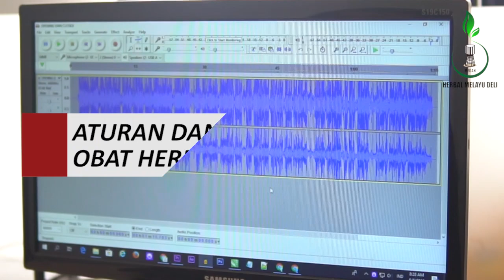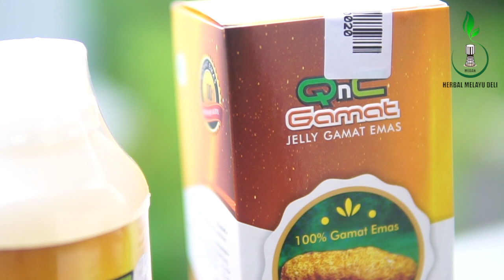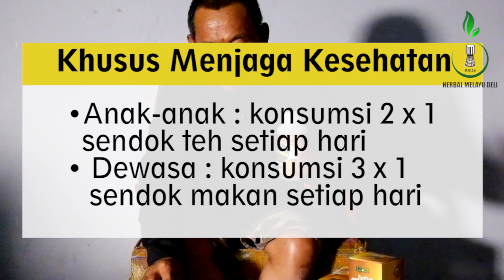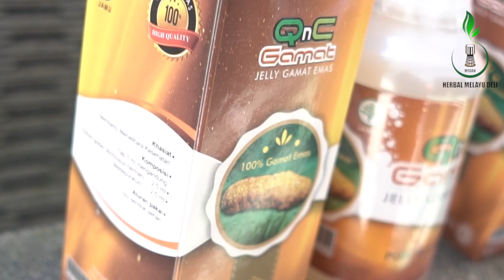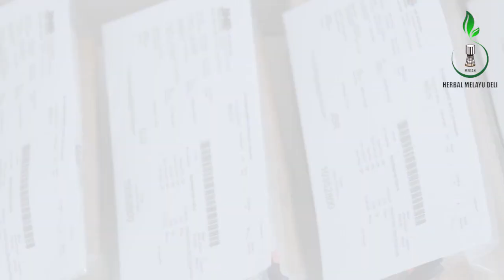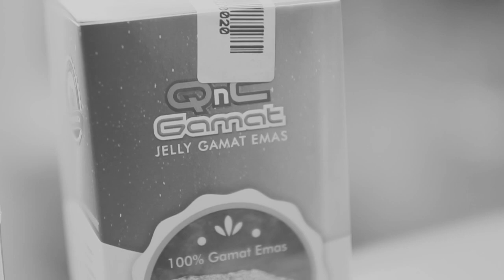Cara Konsumsi Obat Herbal QnC Jelly Gamat Sesuai Dosis dan Aturan Pakai yang Benar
Pesan Langsung Herbal QnC Jelly Gamat

QnC Jelly Gamat Rp. 180.000

Selamat datang di channel Herbal Melayu Deli, pada episode kali ini, kami akan memberikan informasi tentang cara konsumsi obat herbal QnC Jelly Gamat sesuai dosis dan aturan pakai yang benar, tonton terus videonya sampai selesai yah

QnC Jelly Gamat adalah produk kesehatan herbal Best Seller yang mempunyai khasiat luar biasa untuk membantu mengatasi berbagai jenis penyakit ringan maupun berat, dan mampu menjaga kesehatan tubuh secara menyeluruh

Produk yang berbentuk Jeli ini dibuat dari perpaduan antara teripang emas, air RO, pengemulsi nabati, essen natural, sweetener stevia, ekstrak buah dan sayur.

QnC Jelly Gamat ini aman dikonsumsi oleh semua kalangan usia dan sudah mendapatkan legalitas resmi dari BPOM, DINKES, dan MUI sehingga mutu serta kualitasnya terjamin.

Supaya kandungan dan khasiatnya bisa di dapatkan secara optimal, Anda harus mengetahui beberapa cara konsumsi QnC Jelly Gamat yang tepat sesuai dosis seperti berikut ini:

1. Untuk menjaga kesehatan
- Anak-anak : konsumsi 2 x 1 sendok teh setiap hari
- Dewasa : konsumsi 3 x 1 sendok makan setiap hari

2. Untuk pengobatan penyakit ringan dan sedang
- Anak – anak : konsumsi 2 x 2 sendok teh setiap hari
- Dewasa : konsumsi 3 x 2 sendok makan setiap hari

3. Untuk pengobatan penyakit kronis
- Anak – anak : konsumsi 2 x 3 sendok teh setiap hari
- Dewasa : konsumsi 3 x 3 sendok teh setiap hari

4. Untuk pengobatan penyakit kulit
- Bersihkan dulu area kulit yang bermasalah lalu oleskan QnC jelly gamat 3 – 5 kali dalam sehari

5. Untuk perawatan wajah
- Bersihkan dulu wajah dan jadikan QnC jelly gamat sebagai masker. Bisa digunakan 3 kali dalam seminggu

Jika anda ingin merasakan langsung, khasiat dan manfaat obat herbal QnC Jelly Gamat, silahkan lakukan pemesanan secara online kepada Herbal Melayu Deli, dan dapatkan berbagai keuntungannya yakni:
1. Barang ASLI, BERGARANSI dengan STOK TERBARU
2. Garansi Uang Kembali jika barang tidak sampai ke alamat anda
3. Bisa Barang Kirim Terlebih Dahulu Baru Bayar
4. Di layani oleh admin profesional dan handal
5. Free konsultasi 24 jam
6. Garansi Di Ganti Dengan Yang Baru apabila barang mengalami keruksakan atau kecacatan
7. Free packing

Cara Pemesanan
Ketikan HMD-QNC : Jumlah pesanan : Nama anda : Alamat lengkap : Nomor tlp/hp
Lalu kirimkan format pesanan anda bisa melalui SMS/Whatsapp ke nomor  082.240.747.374 atau juga 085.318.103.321

Contoh Pemesanan
HMD-QNC : 10 botol : Annisa Amalia : Jalan Cicendo No. 12 Kel. Pasirkaliki Kec. Cicendo Kota Bandung  : Nomor HP 0812xxx
Lalu kirimkan format pesanan anda ke nomor 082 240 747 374 atau juga 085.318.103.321

CATATAN
*Setiap pemesanan wajib mencantumkan kode produk untuk mempercepat proses pelayanan, pemesanan yang tanpa menggunakan kode produk tidak akan kami proses. Kode produk QnC Jelly Gamat yaitu (HMD-QNC)

Berikan testimoni berupa foto atau video tentang kesaksian positif anda setelah menggunakan QnC Jelly Gamat, dan dapatkan GRATIS 10 botol untuk testimoni foto, dan 20 botol untuk testimoni video
*S&K Berlaku